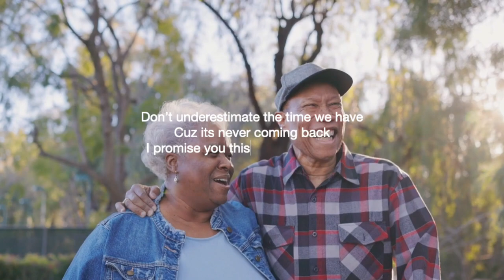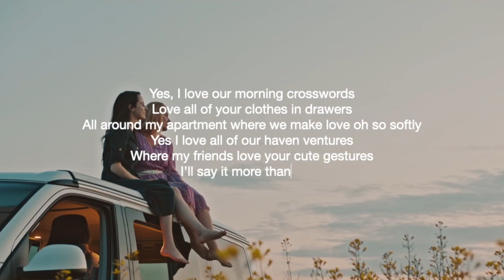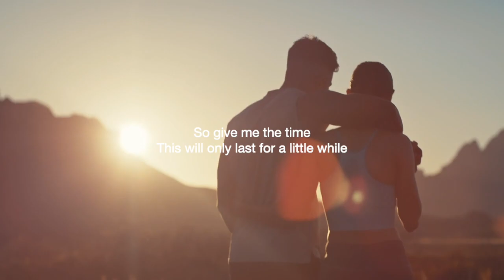i love us - Bald Ana (lyric video)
hello all, welcome to 'i love us' Track 8 from my album 'what is there left to lose?'

I think this song's opening lyrics some up the narrative "you asked if I would ever write a happy song about you; I said, it wont be long until i wont have anything else to do"

Here we are, currently writing this on Sept 23, 2023, and all in logic files of demos of songs are happy, happy songs about this person :) hope you enjoy this cutesy song!